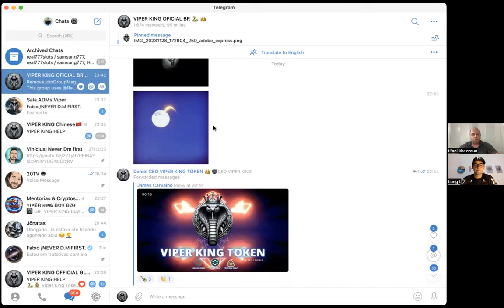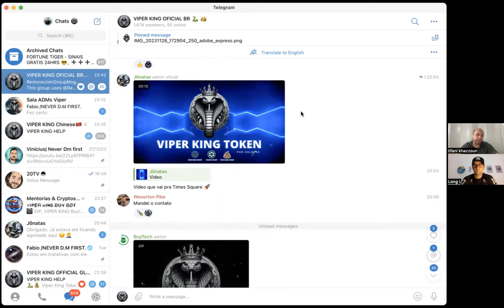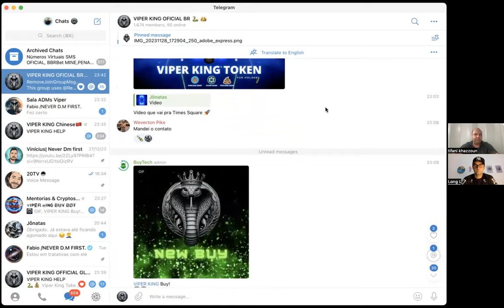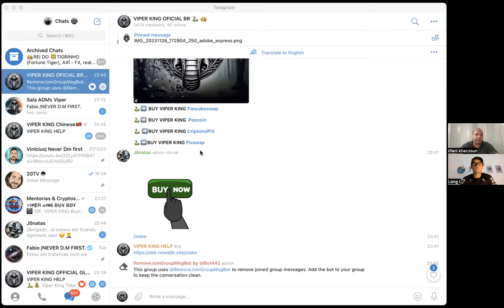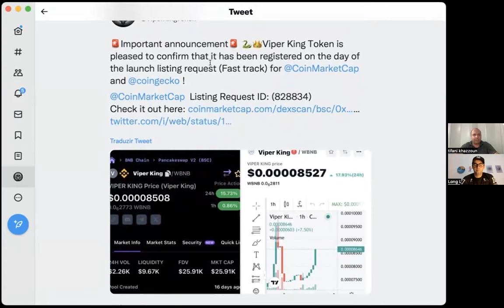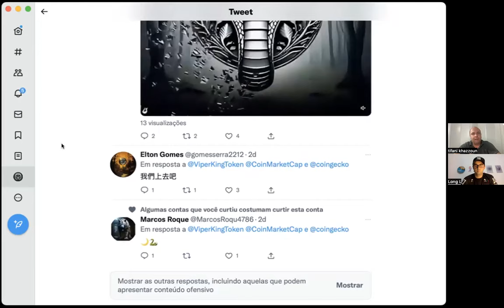Viper King - Bate papo EXCLUSIVO no canal com o CEO DANIEL, projeto se mantendo na ATH